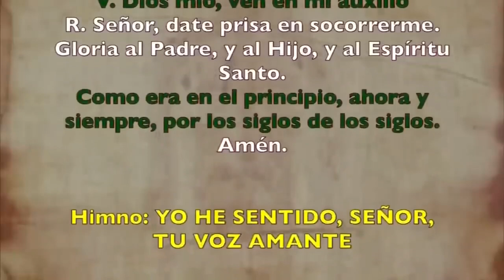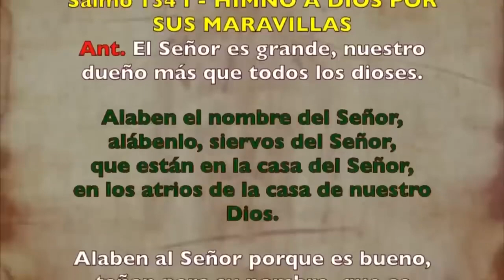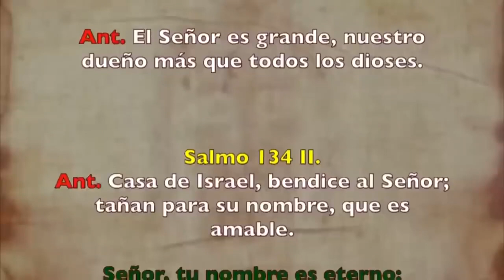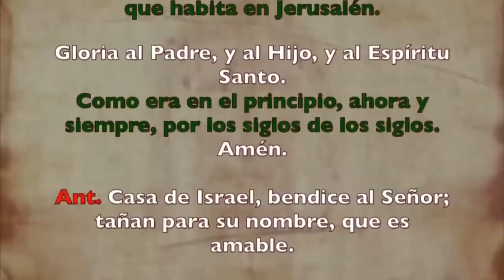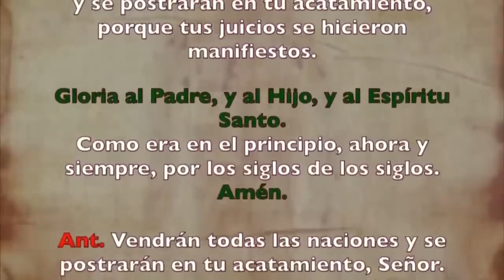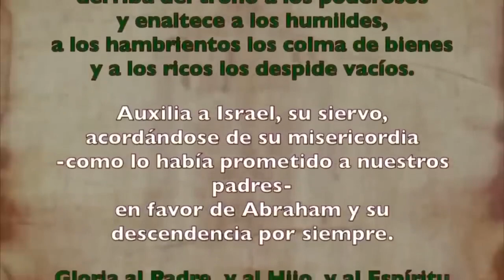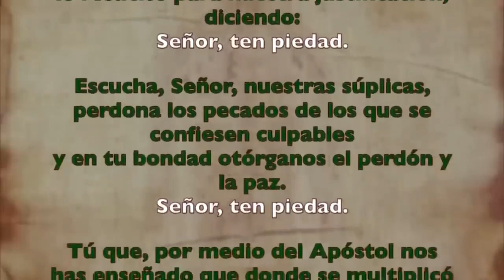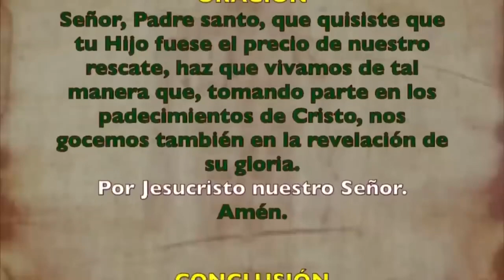Oración de la tarde (Vísperas), VIERNES 15 SEPTIEMBRE 2023| XXIII del Tiempo Ordinario